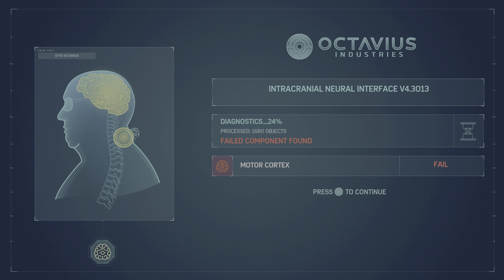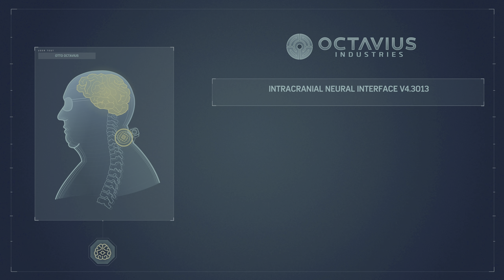Spider-Man Remastered [4K HDR] PS5 Walkthrough Part 18 | Breakthrough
Marvel's Spider-Man Remastered Playthrough / Walkthrough Gameplay No Commentary On Spectacular Difficulty This Game Is Running On The PS5 On Performance RT Mode At 60FPS With Raytracing And HDR

(Mission) Breakthrough And Reflection

Captured With The PS5